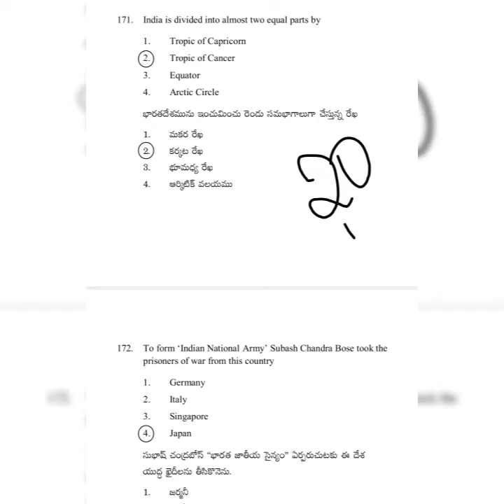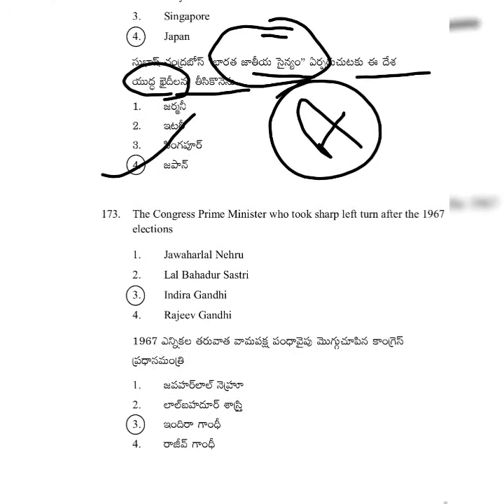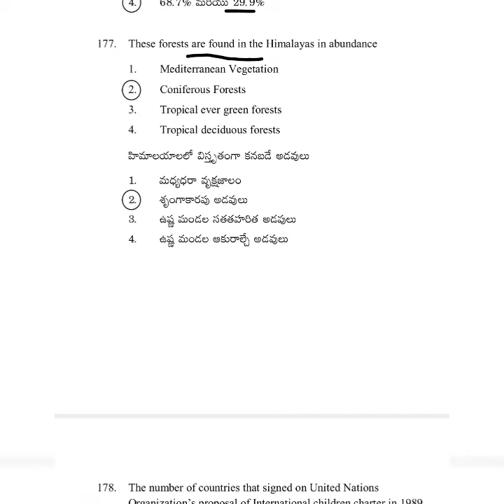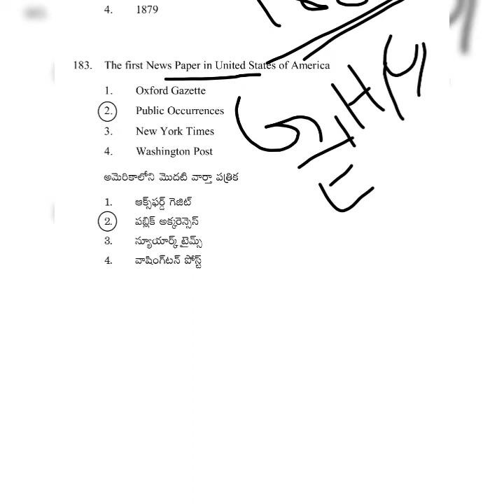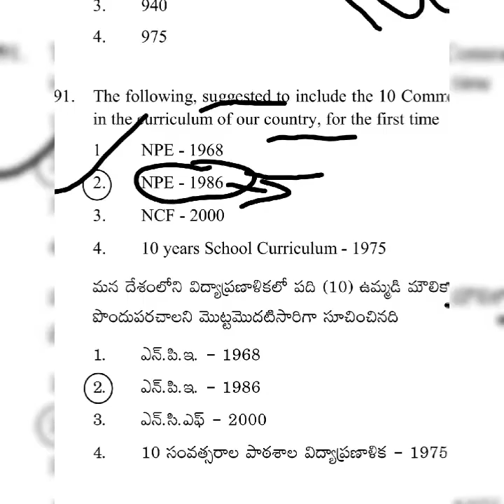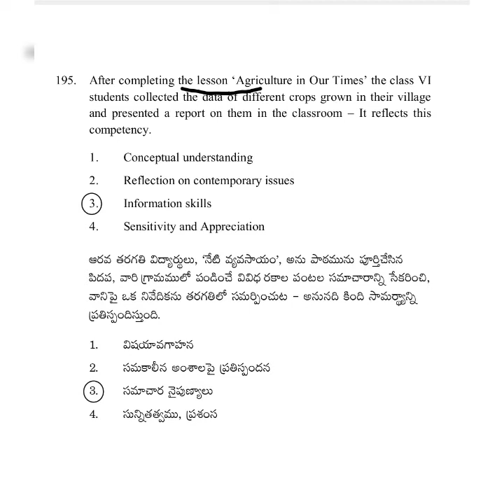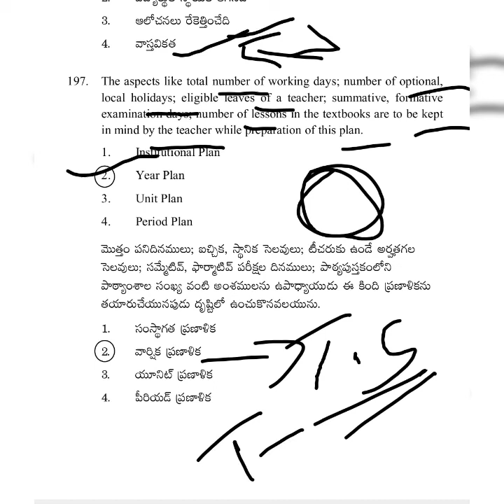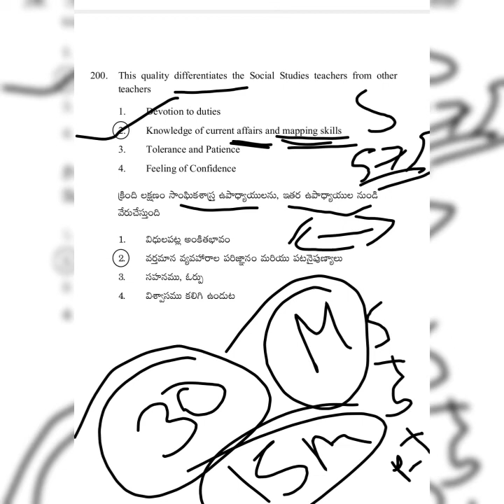TETCUM TRT/DSC# గతంలో అడిగిన ప్రశ్నలు SOCIAL (సోషల్) STUDIES #30 ప్రశ్నలు పార్ట్ -1#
map pointing bits#